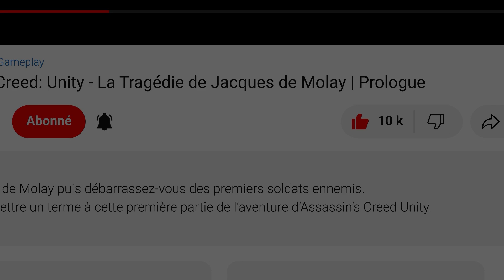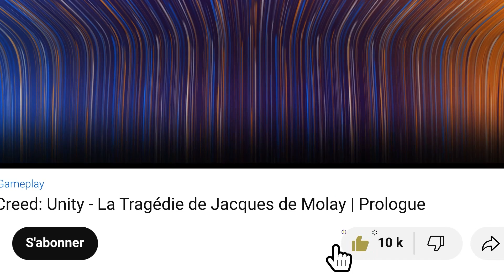Horizon Forbidden West - Panoramas: Le Bosquet de la Mémoire / Gameplay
Gameplay - Horizon Forbidden West - Panoramas - Le Bosquet de la Mémoire
Horizon Forbidden West / Walkthrough - Le Bosquet de la Mémoire partie

Horizon Forbidden West est un jeu vidéo d'action-RPG développé par Guerrilla Games et publié par Sony Interactive Entertainment, sorti le 18 février 2022 sur PlayStation 4 et PlayStation 5. Il s'agit de la suite d’Horizon Zero Dawn et relate des événements se déroulant six mois après.

00:00 Le Bosquet de la Mémoire
02:08 Fais-toi plaisir ! Il y a pleins d'autres vidéos !

▬▬▬▬▬▬▬▬▬▬▬ Rejoignez-nous sur ▬▬▬▬▬▬▬▬▬▬▬